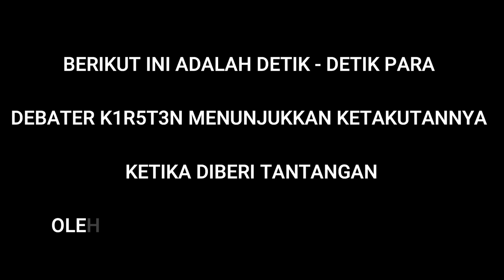TAK PUNYA NYALI, D3B4TER KR15T3N NGELES KETIKA DIT4NT4N9 DEBAT DI ZOOM MEREKA SENDIRI